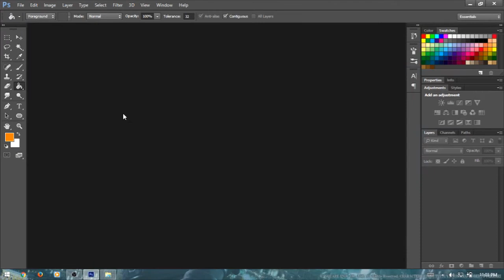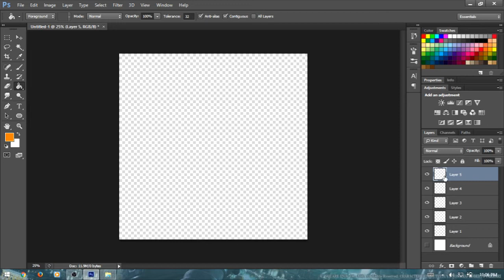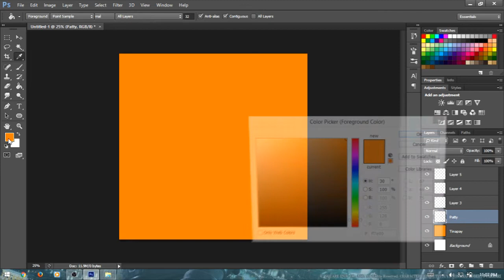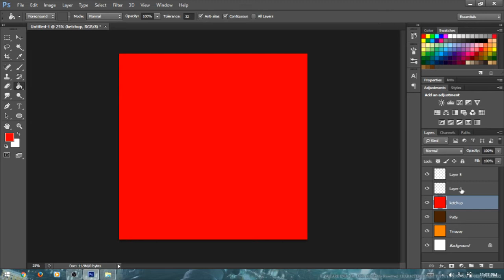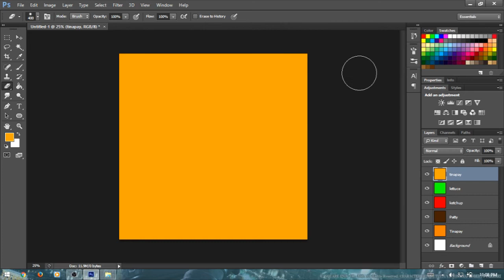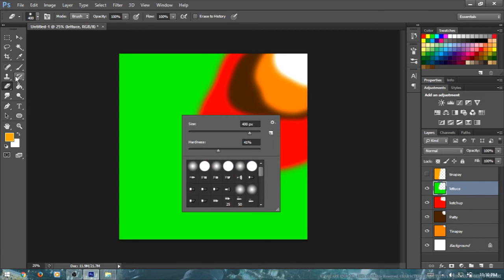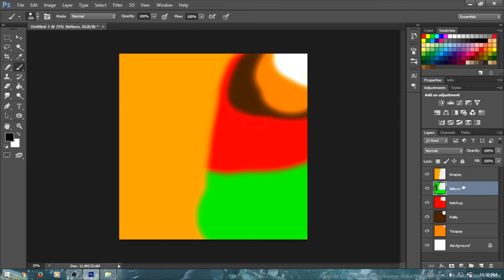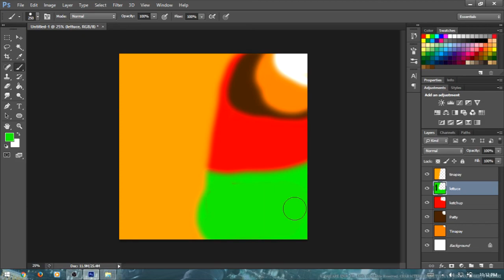03 Filipino Photoshop tutorials Layer Basics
Layers in photoshop tutorial in TAGALOG!

Photoshop - An image editing software developed and manufactured by Adobe Systems Inc. Photoshop is considered one of the leaders in photo editing software. The software allows users to manipulate, crop, resize, and correct color on digital photos. The software is particularly popular among professional photographers and graphic designers.